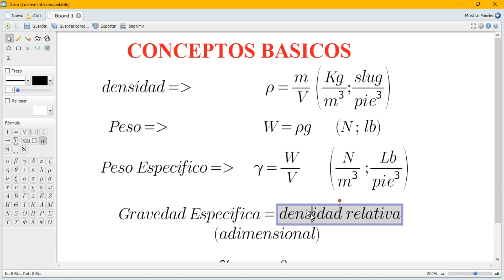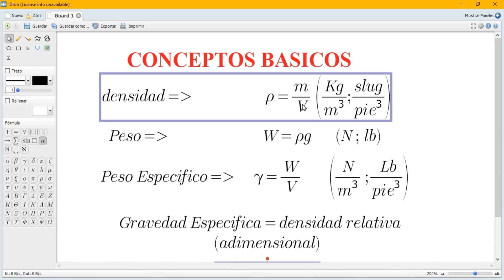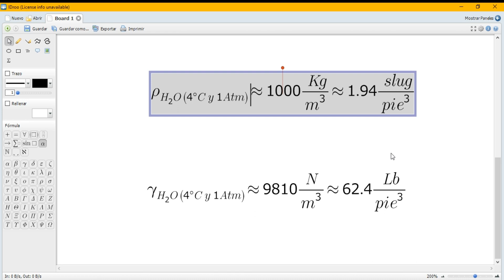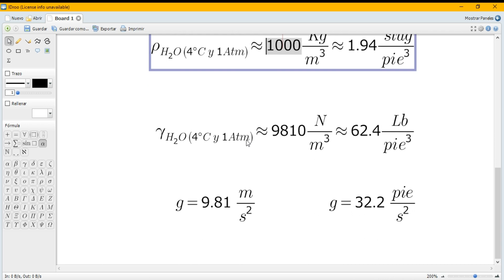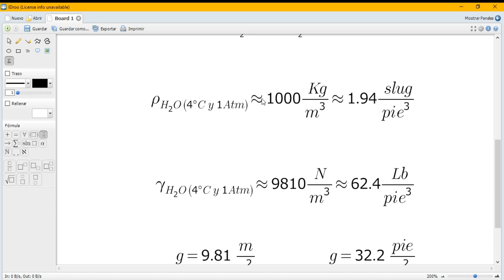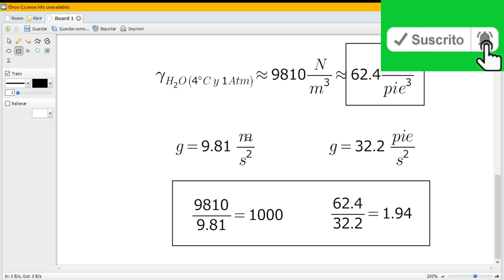Peso especifico y densidad sistema ingles e internacional, formula y unidades. Mecanica de Fluidos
te explico todo lo que debes sabe de estos conceptos basicos en el sistema ingles y en el internacional

Profesor Roger Guillen teoria y problemas resueltos, curso basico intermedio y avanzado, ejemplos y solucion de ejercicios.